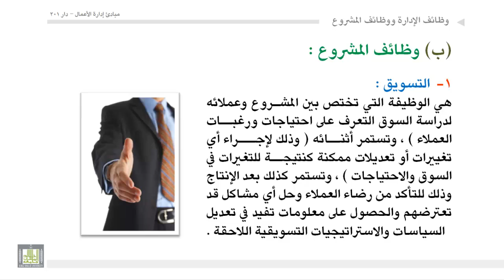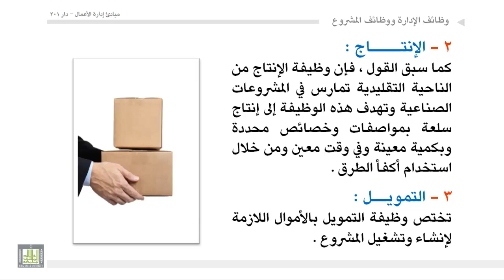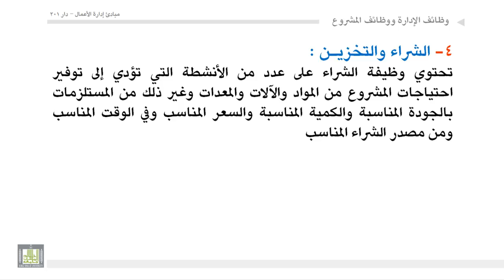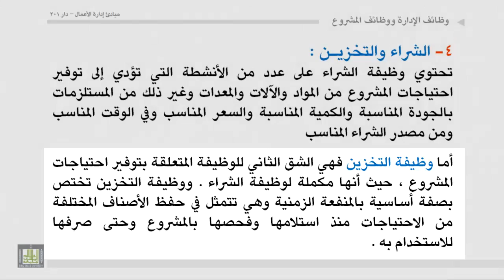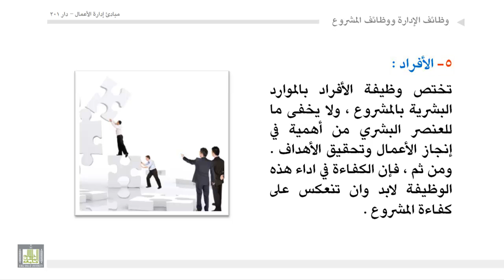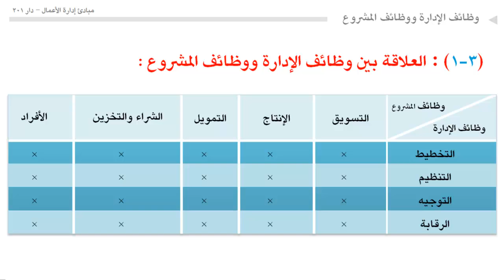إداره أعمال - وظائف المشروع